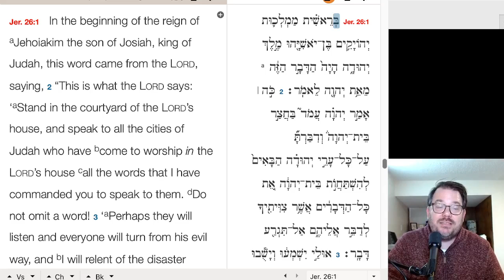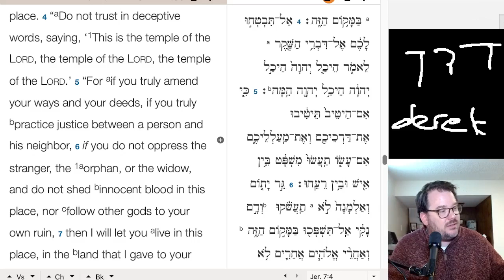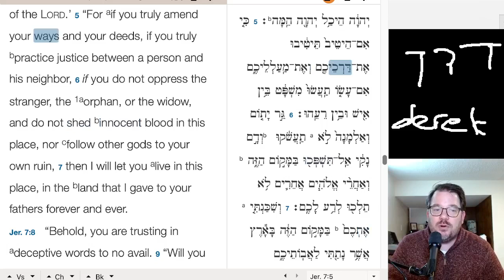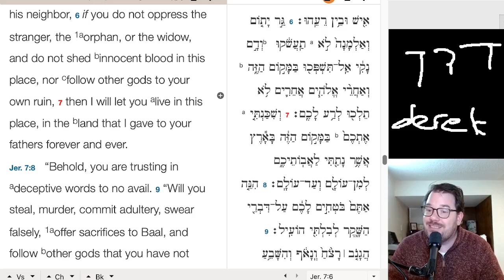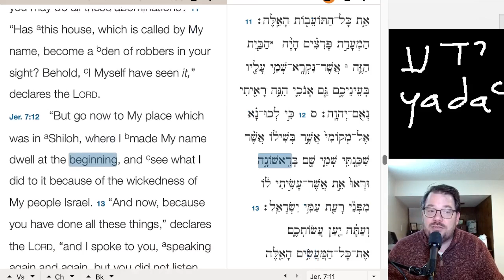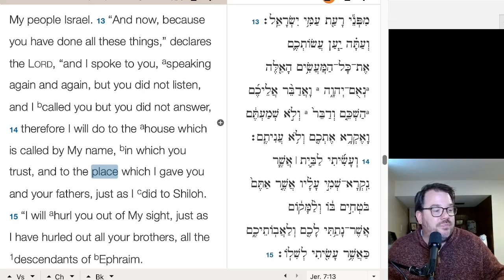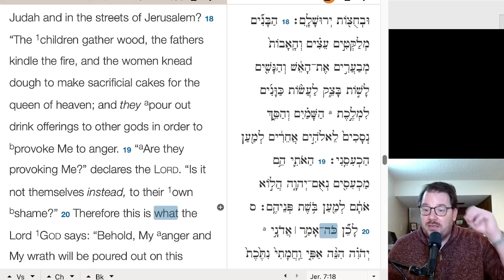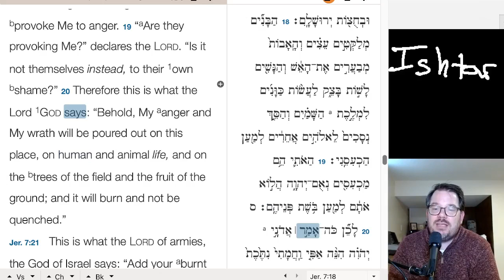Jeremiah - Chapter 7 Lecture